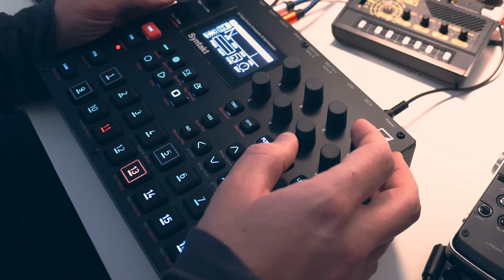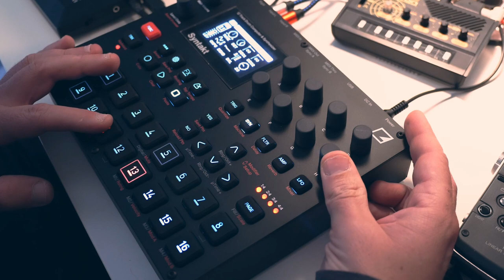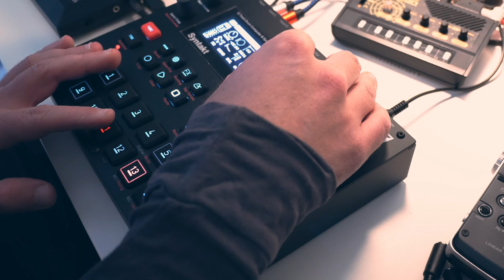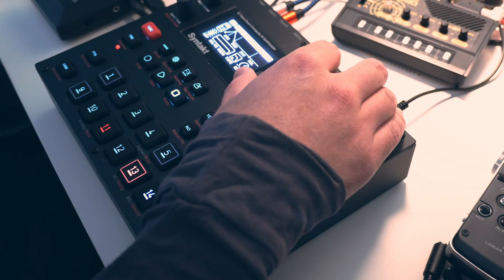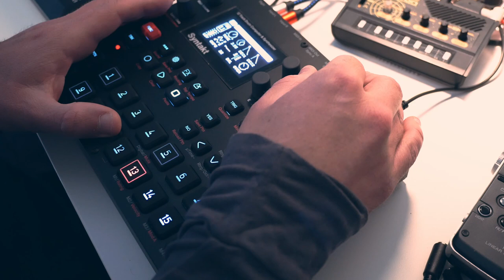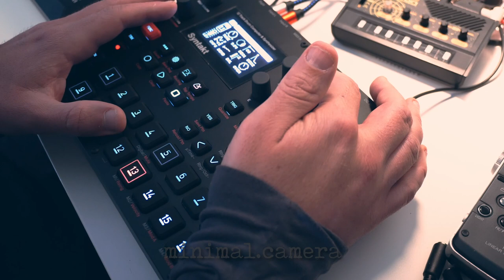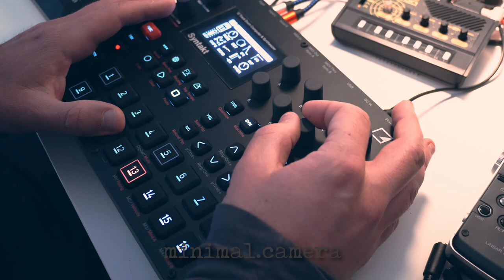Syntakt Dual VCO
Day 1, exploring the analog dual vco on the syntakt. whooo boy, you like drones? hope you like drones

Recorded into the Blackbox. no processing, effects, no LFO, no sequencer. just drones.